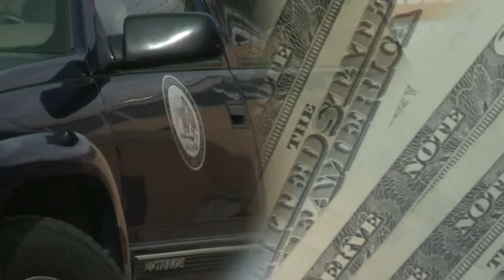State employees get raises as contract dispute ends